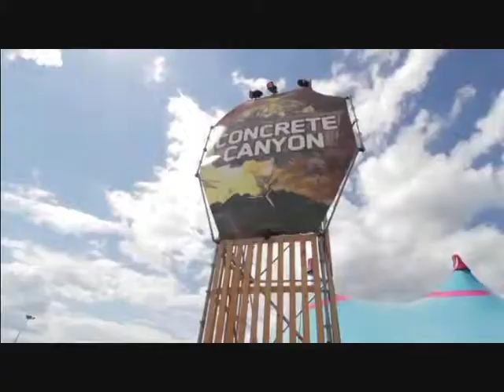Hardstyle Mix (Mixed by Martin Koch)